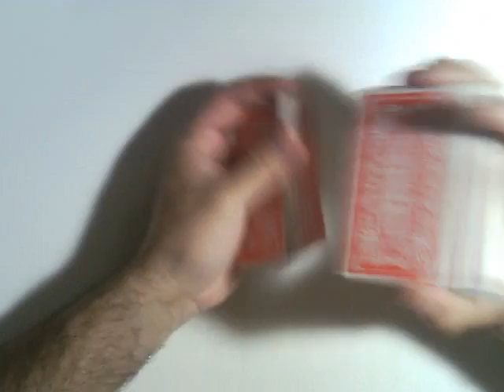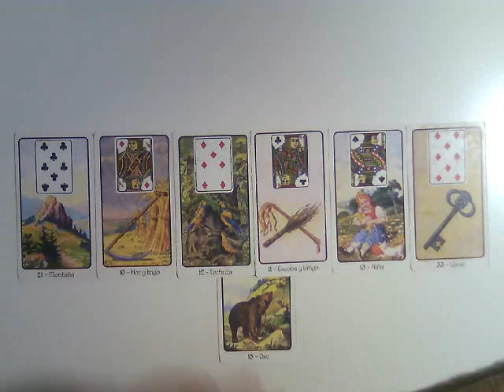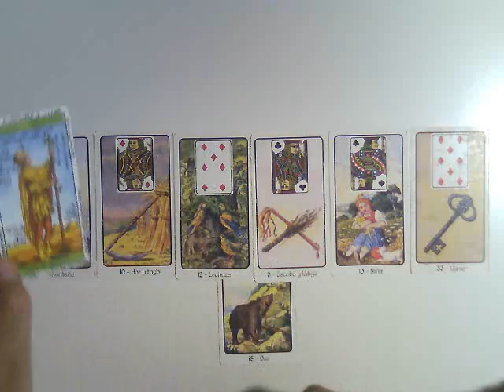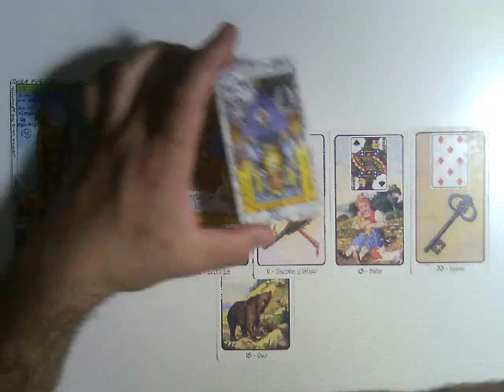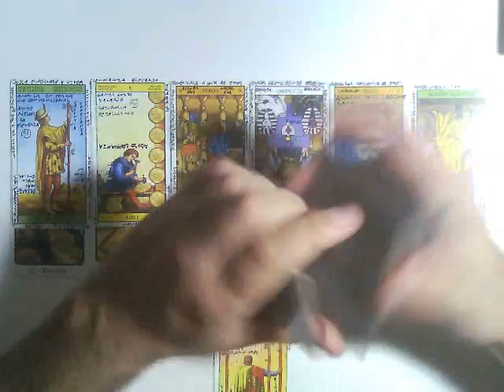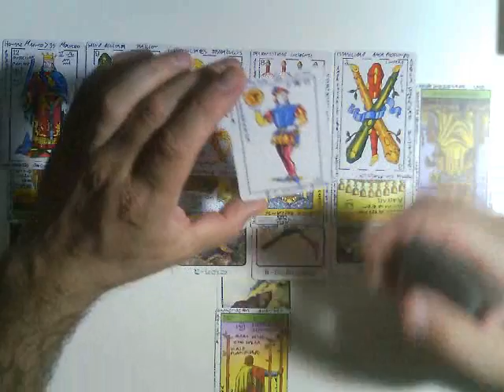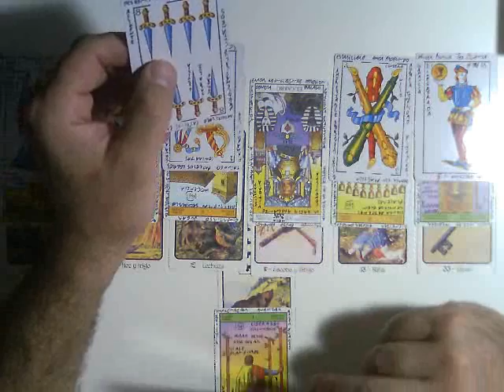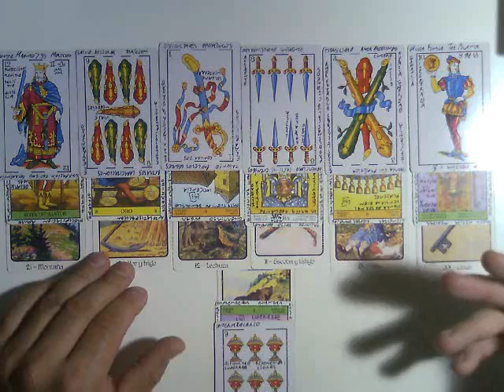MUJER TAURO : EL HOMBRE QUE ME GUSTA .. Muy Simple Tarot